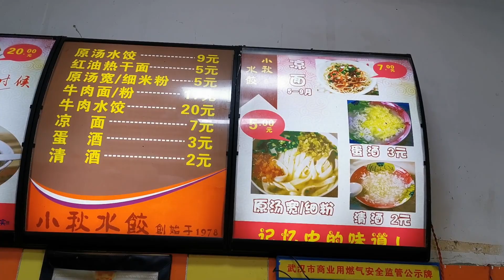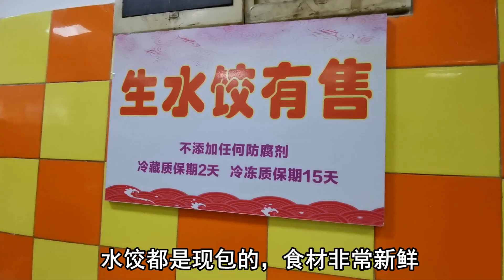武漢一碗水餃紅了40年！一碗9元，個大餡足，排隊顧客擠滿兩間屋！【饞貓探店】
武漢一碗水餃紅了40年！一碗9元，個大餡足，排隊顧客擠滿兩間屋！

《饞貓探店》细心发现一座城市的美味，带您一起尝遍大街小巷，我不负美食，美食必不负我。